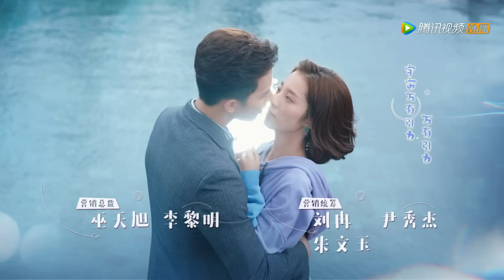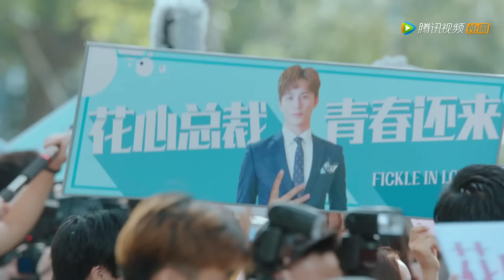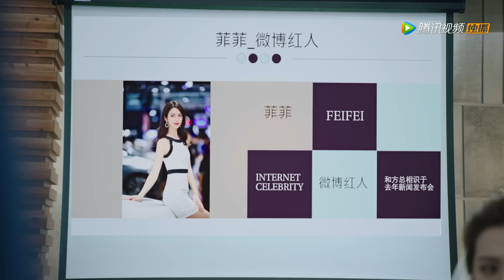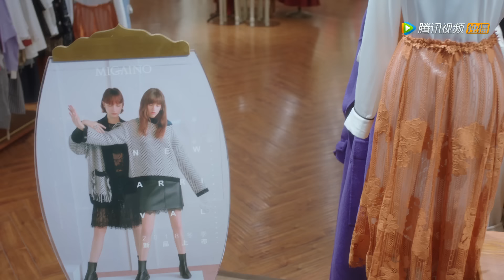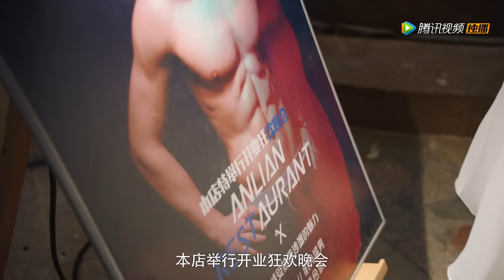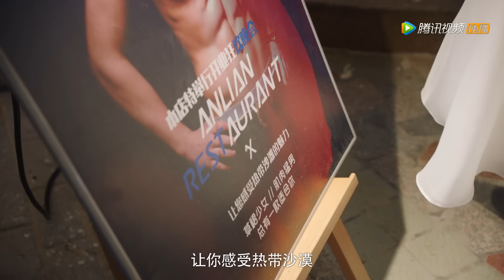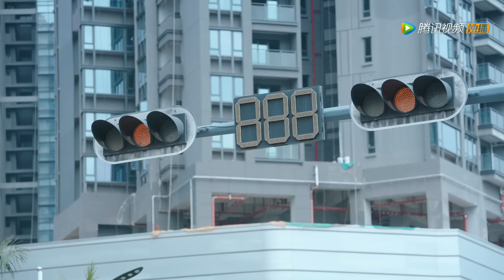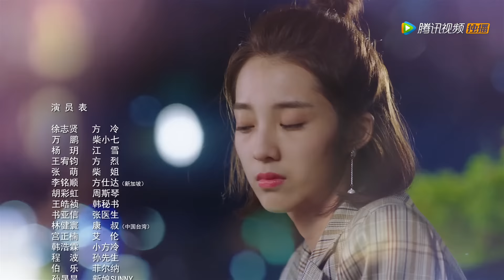ENG SUB《外星女生柴小七 My Girlfriend is an Alien》EP01——主演：徐志贤，万鹏，杨玥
《外星女生柴小七》讲述的是来自“开普敦星球”的外星少女柴小七邂逅患有“下雨天异性失忆症”的霸道总裁方冷，意外丢失信号器滞留地球，为此展开的一段高能爆笑又浪漫的跨星恋故事。
▶8月21日首播，每周三四更新两集。
▶主演：徐志贤，万鹏，杨玥，王宥钧，书亚信，王皓祯